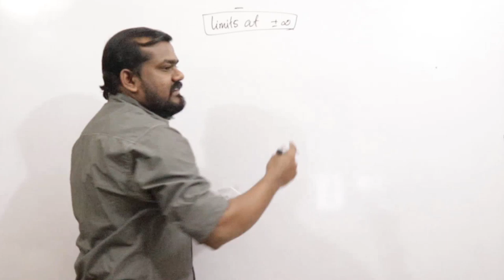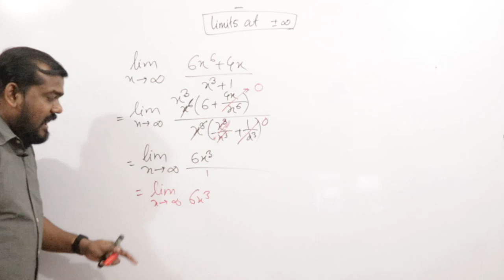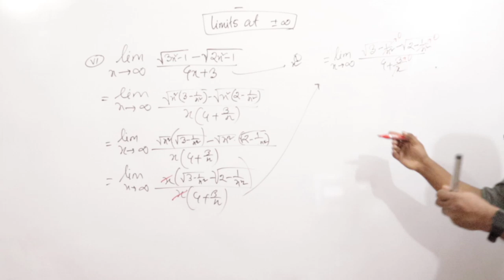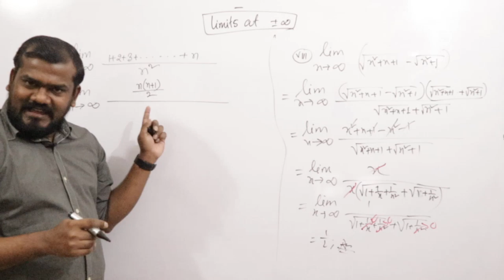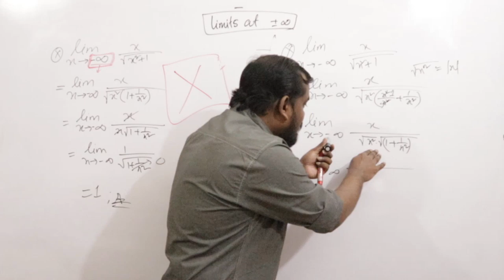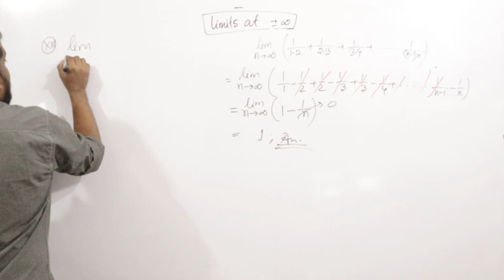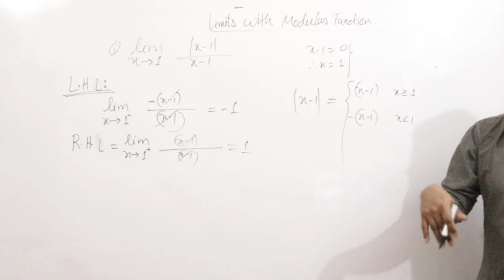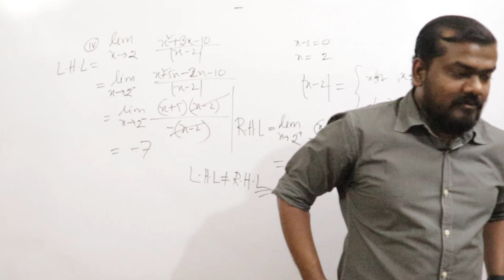Live Class || Math 1st paper || Limit || Part - 07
Video Title: OnnoRokomTutor Live Class
Lecture: Limits || লিমিট
Topic:   Live Class || Math 1st Paper || Limits || Part -07
Class: HSC 1st Year
Lectured by: Rasel Kabir